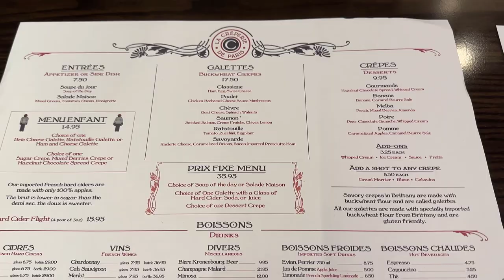🗼🍾La Creperie de Paris Dining Review Epcot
Join us for a review of one of Epcot's newest restaurants - La Creperie de Paris.  We return for another meal at this restaurant, located in the newly expanded area of Epcot's France pavilion, situated just steps from the new ride, Remy's Ratatouille Adventure.  We give our impressions on our meal, show highlights of the prix fixe menu (including the kid's meal) and offer our opinion on whether this Disney dining experience is worth it.